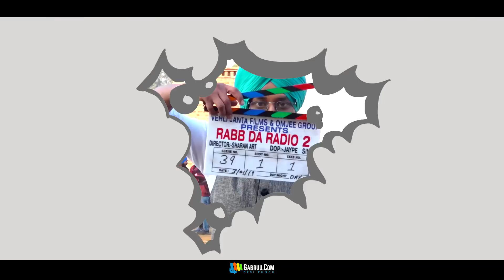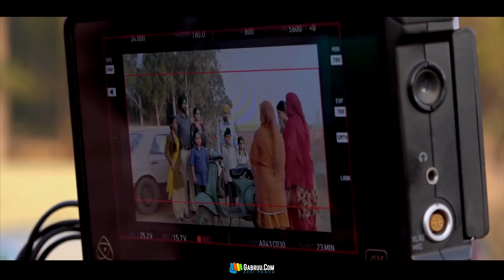"Rabb Da Radio 2" De Set Te Pahuncheya Rabb Da RJ | Tarsem Jassar | Tania | Behind The Scenes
"RABBDARADIO2" Starring TARSEMJASSAR, SIMICHAHAL. Movie Is Releasing On 29th March 2019

Starring :- Tarsem Jassar, Simi Chahal, BN Sharma, Avtar Gill, Nirmal Rishi,jagjeet Sandhu, Harby Sanga, Gurpreet Bhangu, Shivandra Mahal, Sunita Dhir, Tania, Baljinder Kaur

Artist & Script: Happy Singh
Dop - Dimpy Singh & Diljit Singh ( Kutha Kheri )
Asst Camera -  Uday & Karan Basra
Editor : Jatin Kumar
Asst. Editor : Shanky
Graphic Designer: Sunny Arora
Makeup: Kajal Sharma
Technical Team: Davinder Singh, Harsh Pathania, Rajnish Pathania
Director - Vincy Sohal & Angad Sadana
PR : Prinday
Production: Ranjit Basu & Sharry Pabla
Executive Producer - Anmol Kotia
Creative Head: Harprit Kang
Channel Head - Mrs. Prabhjot Mahant

Digital Team - Divyajot Singh , Nirbhai Singh & Mukul